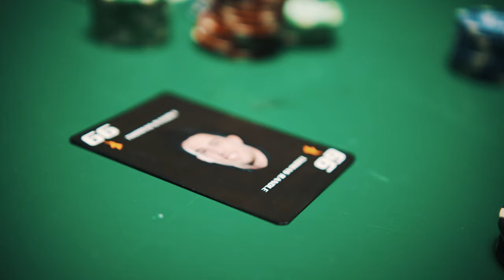The Wild Card: Thomas Randle's Scandia Racing Mustang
Thomas Randle reveals the Scandia Racing Mustang in which he will compete at The Bend SuperSprint as a wild card entry